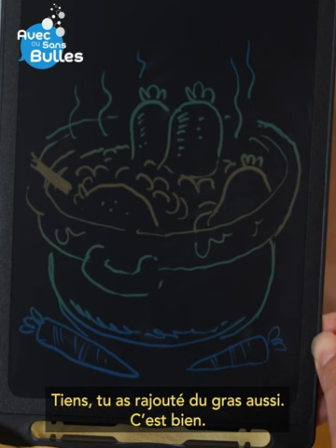Avec ou sans bulles #15 - invités : Goroglin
🎥 Découvrez nos auteurs comme vous ne les avez jamais vus@nbsp;!

Goroglin est le pseudonyme d'un duo d'auteurs du Sud de la France. Le premier imagine des histoires de Molang et Piu Piu et les raconte en croquis. Le second les dessine et les met en couleurs. Ils aiment la bouillabaisse, le cassoulet et les bons moments entre amis. On a passé un sacré bon moment avec eux pour réaliser cette interview, on espère que vous aussi en la regardant !

➡ « Molang » - Déjà 3 tomes disponibles en librairie
➡ Feuilleter la série de BD